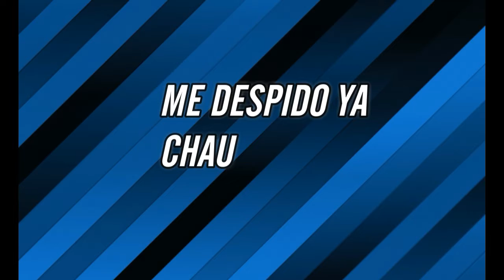EL AVISO MAS CORTO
MALDITO DENGUE es que en formosa hay muchos casos lamentablemente